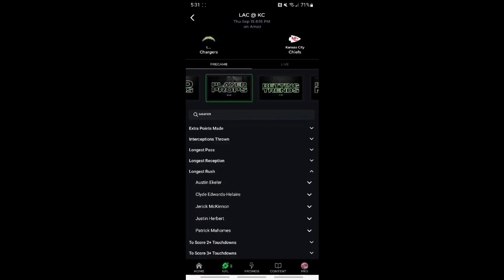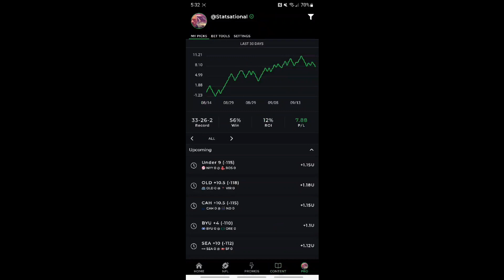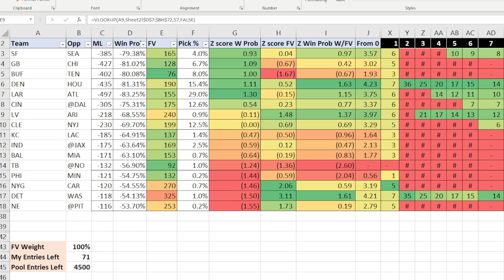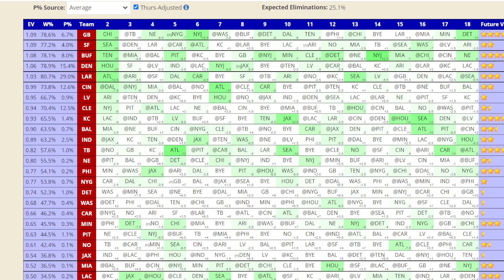Win Your NFL Survivor Pool Week 2 | Scratchin' and Survivin' Sharp App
In order to get the best possible prices on props as well as all moneyline wagers I suggest opening as many accounts at the legal sportsbooks in your state as you can.  That is how you will get the most value and increase your chances of being profitable as a sports bettor.  Use the links below to open accounts at the books you do not have an account with already.